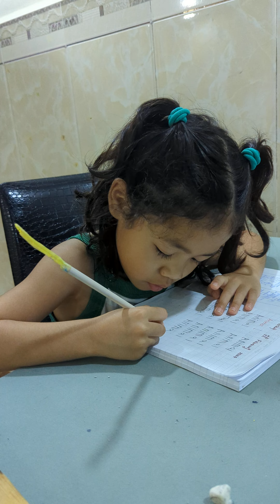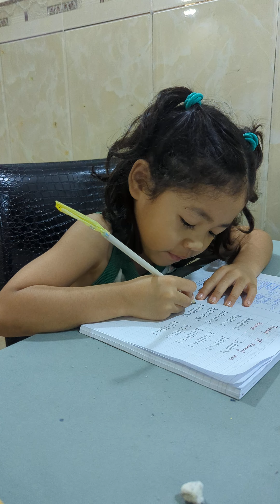a hardwork student